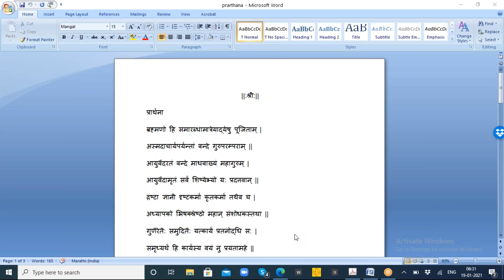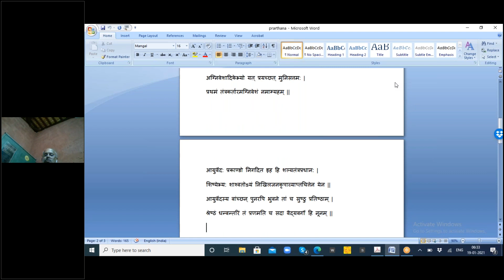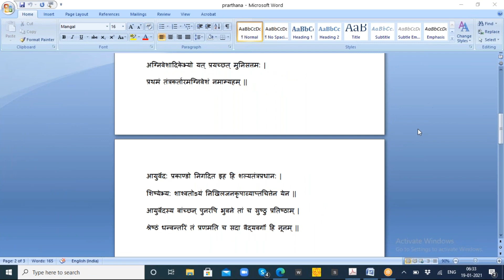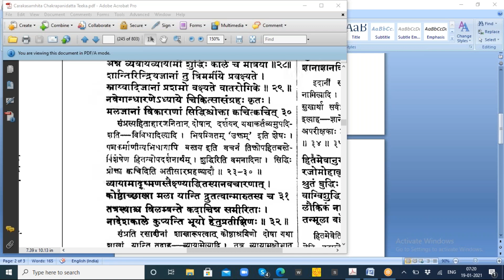2021 01 19 Vd Gadgil Sir Granth Vachan